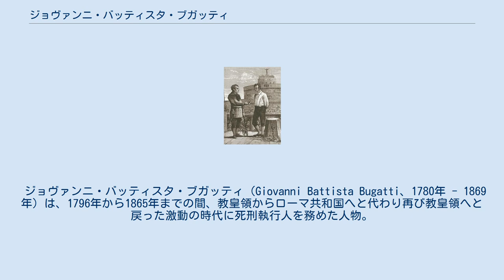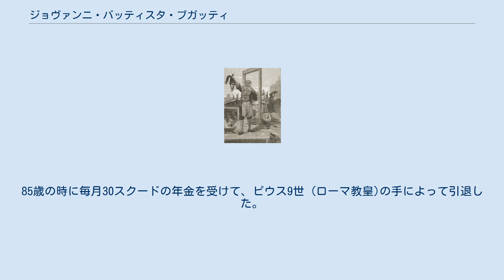ジョヴァンニ・バッティスタ・ブガッティ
死刑を行う前に有罪を宣告された囚人に嗅ぎタバコを提供している、19世紀の木版から。
 ジョヴァンニ・バッティスタ・ブガッティ（Giovanni Battista Bugatti、1780年 - 1869年）は、1796年から1865年までの間、教皇領からローマ共和国へと代わり再び教皇領へと戻った激動の時代に死刑執行人を務めた人物。
任期中に516人の処刑を実行した。
 最初は斧による斬首刑を行っていたが、教皇領がフランスに占領されると、フランスから持ち込まれたギロチンでの死刑を行うようになった。
そして、ナポレオン体制が倒れたことにより、1814年1月24日に教皇領がウィーン会議で復活した後にも、フランス人によって持ち込まれたギロチンに対する嫌悪にもかかわらず、それが人道的な処刑方法であると考えられ、ギロチンによる死刑は1816年には復活していた。
 ギロチンによる死刑執行を行う姿 ブガッティは復活した教皇領で最初の死刑執行を行った。
1816年10月2日にトンマーゾ・ボルゾーニ（Tommaso Borzoni）という強盗殺人犯に対する執行がそれである。
 ブガッティは教皇領で最も長く死刑執行人を務め、ローマの腐敗または正義の支配者とあだ名された。
85歳の時に毎月30スクードの年金を受けて、ピウス9世 (ローマ教皇)の手によって引退した。
後任にはアントニオ・バルドゥッチが就任した。